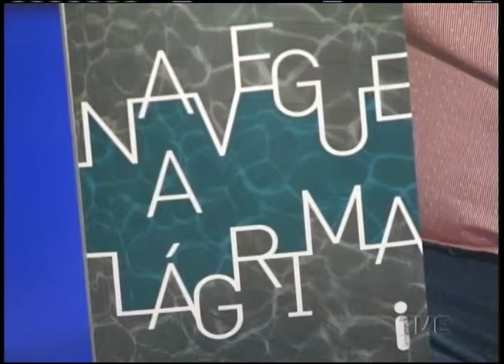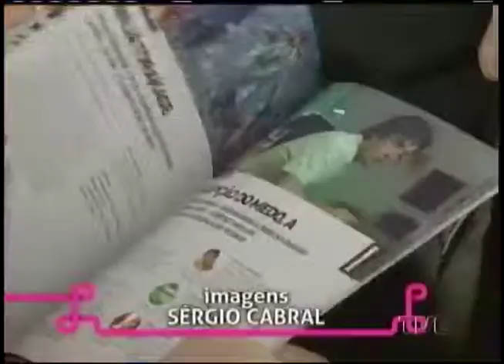Estação Cultura | TVE - Leticia Wierzchowski - 22/05/2015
Neste edição, acompanhe nossa reportagem sobre a mostra “Plano de Observação”, do artista plástico José Damasceno, em cartaz no Santander Cultural.
Conversamos com a escritora Leticia Wierzchowski, que lança na terça-feira o livro “Navegue a Lágrima”, na Livraria Saraiva do Moinhos Shopping.
Você segue por dentro da programação do Festival Palco Giratório 2015. A gente recebe no estúdio Anderson Leão e Joselma Soares para saber um pouco mais da peça “Proibido Elefantes”.